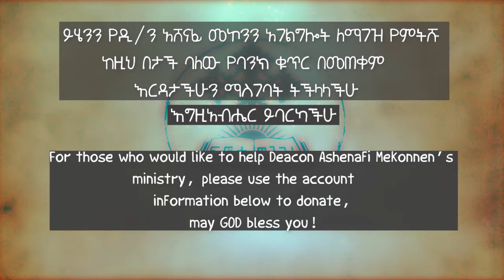የማርቆስ ወንጌል ትርጓሜ ክፍል 37 ዲ/ን አሸናፊ መኮንን Ye Markos Wengel Tireguamie Part 37 Deacon Ashenafi Mekonnen